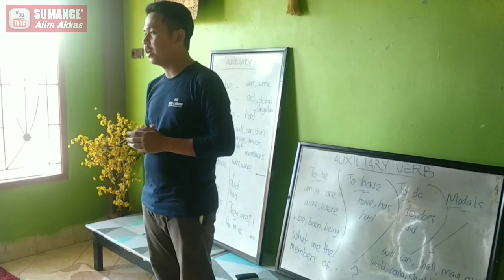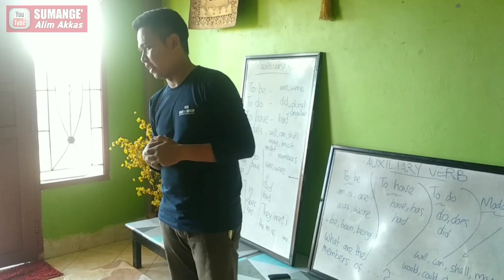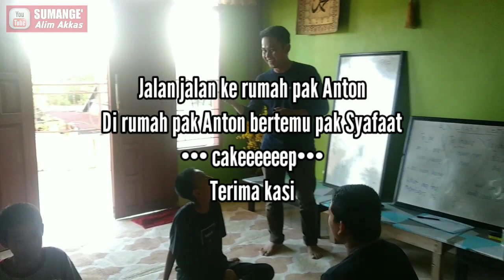Permainan Bahasa Inggris Seru #13 (another me) | Sumange' Alim Akkas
Tidak sanggup memotong keseruan praktek speaking bahasa Inggris students level 3 Bola Sumange English Course ketika memainkan Permainan Bahasa Inggris Seru #13 (another me) yaitu dengan cara memperkenalkan diri masing-masing (Introduce each other) tapi dengan memakai identitas diri samaran untuk keseruan dan latihan berfikir kreatif students.

Pak Mamat jual ikan
Selamat Menyaksikan.
hehehe

Silakan komen untuk request
konten video selanjutnya.